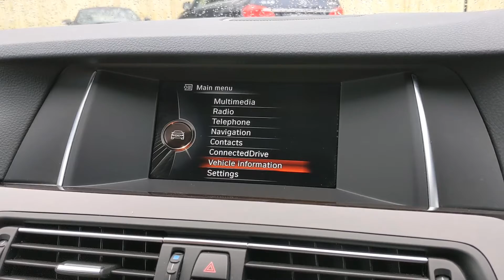BMW 530D M-Sport Touring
2016
34800 Miles

Heated Seats
Satellite Navigation
Reversing Camera
255 BHP